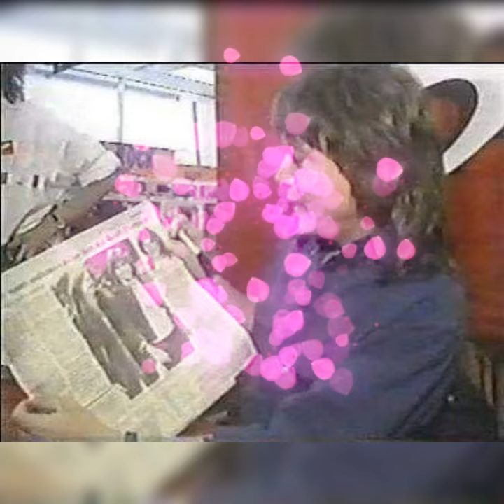David Cassidy Tribute - My My My ( A Special Request )